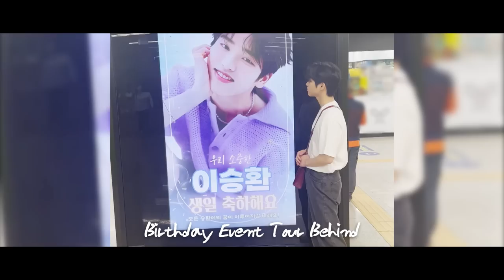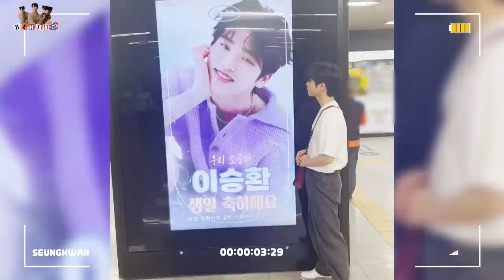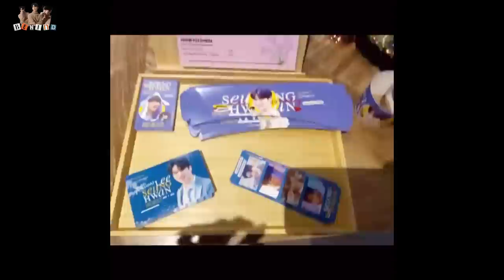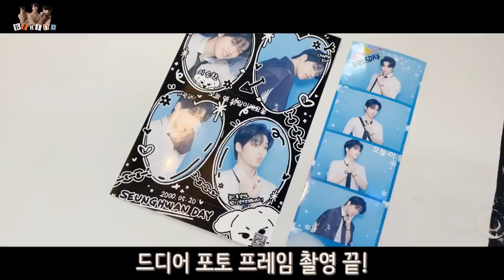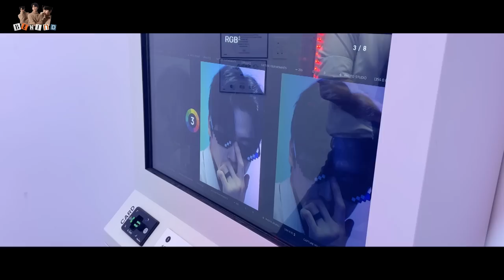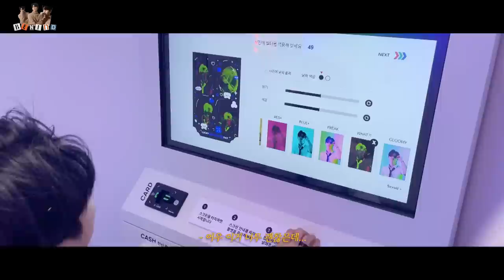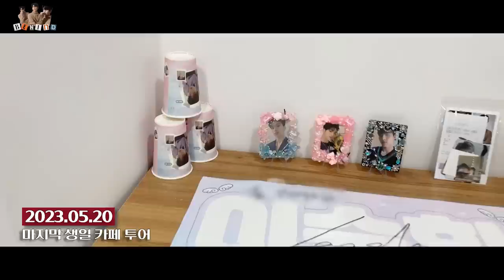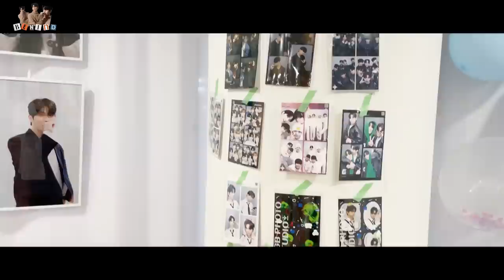생일 카페 투어 Behind | Behind the scene clips of birthday cafe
※ You can select the ENG/JPN subtitle in this video.